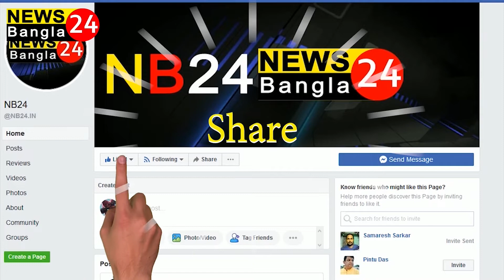কেন্দ্রীয় তদন্তকারী সংস্থাদের বিরুদ্ধে রাস্তায় নেমে বিক্ষোভ কর্মসূচি ।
কেন্দ্রীয় তদন্তকারী সংস্থাদের বিরুদ্ধে রাস্তায় নেমে বিক্ষোভ কর্মসূচি পালন করল তৃণমূল ছাত্র পরিষদ ও যুব তৃণমূল কংগ্রেস।
মানিকচকের মথুরাপুরে এই বিক্ষোভ কর্মসূচি অনুষ্ঠিত হয় শুক্রবার সন্ধ্যায়।